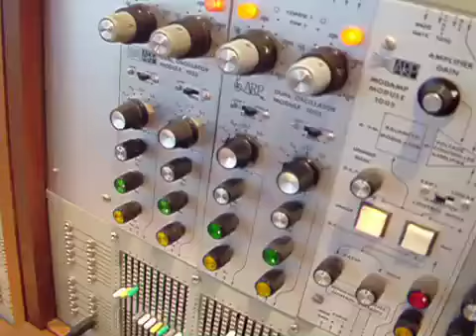ARP2500 synth clicks'n'bleeps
moogulator toying with ARP2500 synth, more on ARP synths check more on moogulators music check moogulator.com (surprisingly!!)